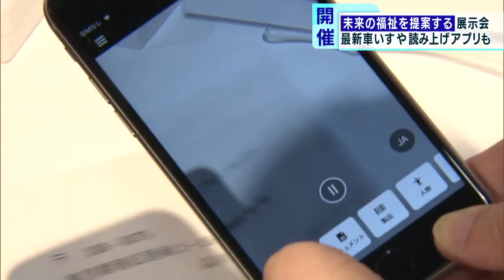東京・渋谷で「未来の福祉」提案する展示会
渋谷ヒカリエで「未来の福祉」を提案する展示会が始まりました。

　この展示会は障害者をはじめとしたマイノリティーや、福祉そのものに対する心の障壁を取り除こうと、2014年から「未来の福祉」を提案しています。今年は新型コロナウイルス感染拡大の影響もあり、初のオンラインでの開催となりました。配信会場となる渋谷ヒカリエでは、視覚障害がある人のために文章を読み上げるスマートフォンの無料アプリや、従来のものよりもコンパクトになった最新の電動車いすなどが展示されています。

　オンライン展示会は9月8日まで開かれています。